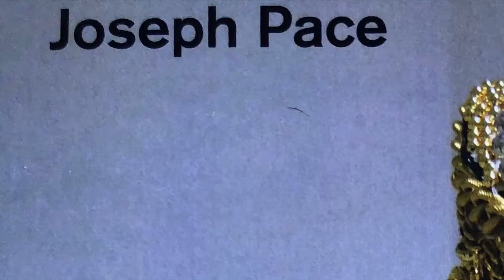JOSEPH PACE (FILTRANISME) | MUNDIAL BRASILEIRO - MUSEU AFRO BRASIL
In the year that celebrates its ten years, Afro Brasil Museum presents the exhibition “O Negro no Futebol Brasileiro – Art and artists (Homenagem a Mário Filho)”. The show highlights the presence of black players in the history of football in Brazil, the host country of the World Cup, and its importance in the construction of national identity. The jewels sculpture 'Mundial Brasileiro' was expressly made for the exhibition by the Italian artist Joseph Pace. 'Mundial Brasileiro', along with other Pace's works, is now part of the museum’s permanent collection.